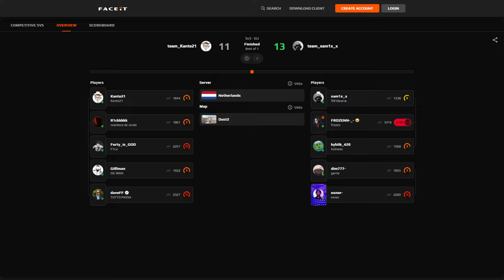FROZEN 34 Kills POV (Dust2) FACEIT Aug 20, 2024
FROZEN POV playing FACEIT (config, crosshair & resolution)

FROZEN Crosshair: CSGO-Qz8MA-GZrqf-WtU66-EmCrF-htuWK